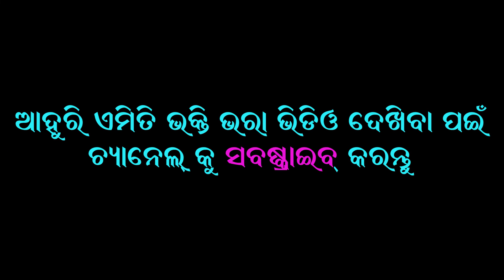Joshnamayi Dixit parayan part -3 // new parayan video // @A1 SAMBALPURI CULTURE ​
Joshnamayi Dixit parayan part -3
sambalpuri bhajan

edit & presentation
@Bhakti ra Sagara
For Better Sound use Headset

* ANTI-PIRACY WARNING * This content is Copyright to  @Bhakti ra Sagara   . Legal action will be taken against those who violate the copyright of the following material presented